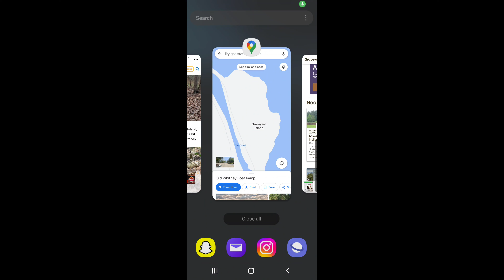Graveyard Island Adventure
made are way to the island some short details how we made it there only explored around 25% of the island walking the bank and straight through to find the slave grave stones, sorry for the amateur content 🥴